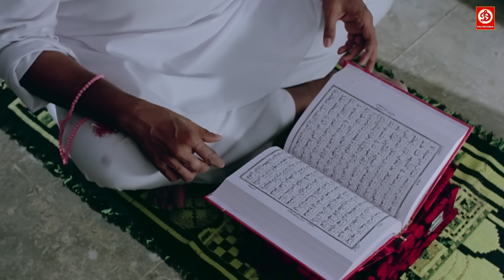जब पुलिस वाले ही पुलिस वाली के साथ ऐसी बद सुलूकी करे तो देश का क्या होगा - गोविंदा मूवी सीन्स